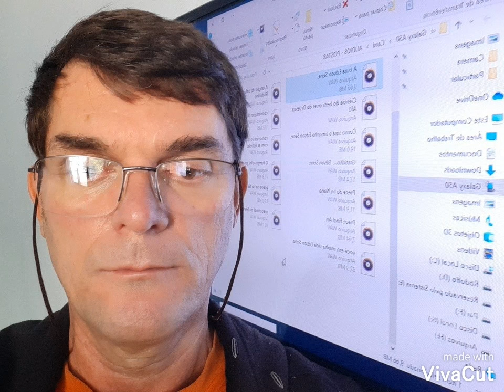A Cura (Sene Júnior)